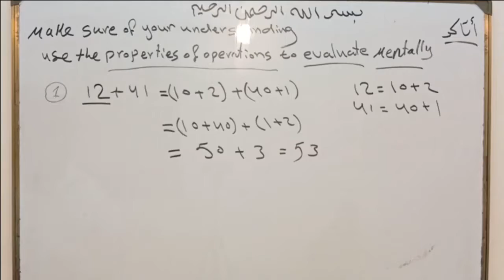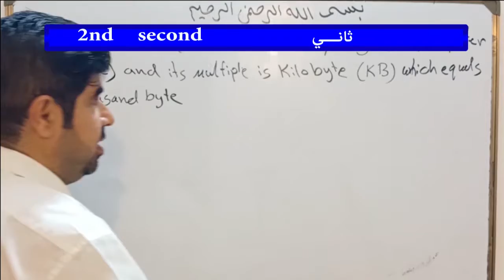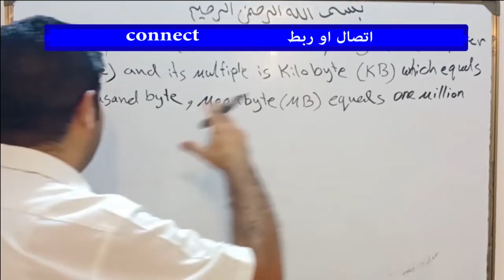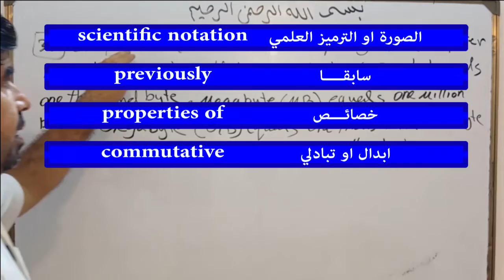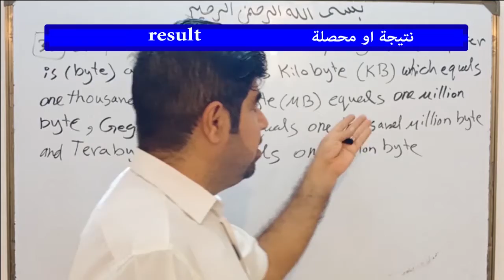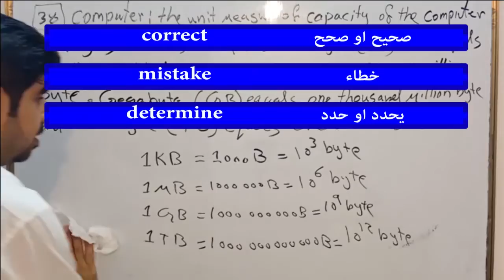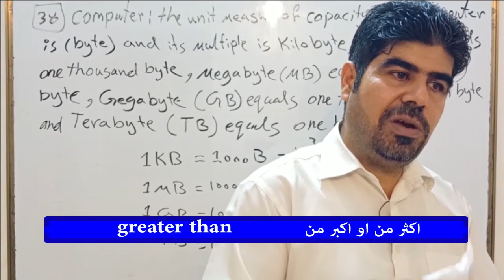تمرين الاصغاء و تدريب على مصطلحات رياضيات اول متوسط متميزين الفصل الاول لغاية 1 1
تدريب على الاصغاء و المصطلحات رياضيات اول متوسط متميزين الفصل الاول لغاية 1-1
  وموضوع الدرس الاصغاء وكتابة و التدريب على المصطلح
من قناة المهندس للتدريس الخاص ...

شكرا لمتابعتكم
المصطلحات في الدرس
pretest
by using
straight line
the sum
the difference
of the following
first
plus
minus
equal to
positive
negative
second
third
fourth
multiply by
divided by
method
product
quotient
solve
open sentences
numerical
numerical sentences
connect
factorize
prime factors
exponential form
mental math
powers
scientific notation
previously
properties of
commutative
associative
distributive
properties of operations
calculate
mentally
numerical statement
association properties
brackets
result
apply
contain
multiplication operation
as apower state
base
exponent
approximated
assigns
done by
indicate
approximately
evalute
simlier
digital notation
exercises
unit measure
capacity
correct
mistake
determine
enable
compare
less than
greater than

متابعة ما هو جديد في قناتنا عبر قناة التلغرام
كروب النقاش تلغرام
مجموعة المهندس للتدريس الخاص

. كان معكم في الاعداد و التقديم و التنفيذ
 المهندس ميلاد الخفاجي / Eng-Melad Al Kafaji
. نتمنى ان نكون قد وفقنا في ذلك
صفحتنا على الفيس بوك
المصادر
كتاب الرياضيات للصف الاول متوسط لمدراس المتميزين